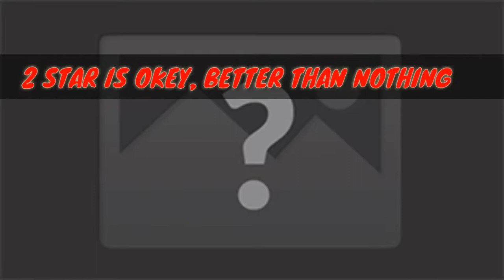TH10 ROAD TO DRAGON'S LAIR! GOBLIN MAP FINAL WAVE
TH10 ATTACKING THE DRAGON'S LAIR LAST BASE IN GOBLIN